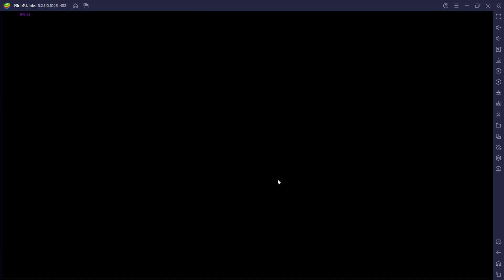FNF VS ZARDY PHASE 2 ANDROID OPTIMIZED (READ THE DESCRIPTION BELOW)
IT IS A ANDROID OPTIMIZED BUT RECORDED ON PC.
You can also download it for android
I REALIZED THE BUG ON THIS PORT IS SIMILAR ON AMONG US NEW UPDATE SECRET SONG CALLED DEFEAT WHEN YOU MISS 1 NOTE YOU WILL DIE AND IT IS THE SAME WHAT ALSO HAPPEN TO HERE THAT IF YOU MISS ONLY A 1 NOTE , GAME CRASH. THE BUG CAN'T FIX BY OPTIMIZE!
IT IS ALREADY BUG ON THIS PORT, SO ANDROID PORTER NEEDS TO RE PORT THIS AGAIN AND WE WILL ALSO WAIT THE FIXED ANDROID PORT VERSION OF THIS VS ZARDY NEW UPDATE
THE ONLY YOU CAN DO WAS TO GO TO SETTINGS THEN ON BOTPLAY SO YOU WONT EXPERIENCE CRASH

ORIGINAL ANDROID PORT BY KLAVIER GAYMING
OPTIMIZED BY ME
CREDIT ME
89MB
DONT COMPLAIN THE BUG I SAID IT ALL HERE